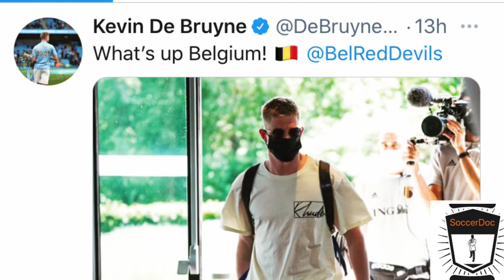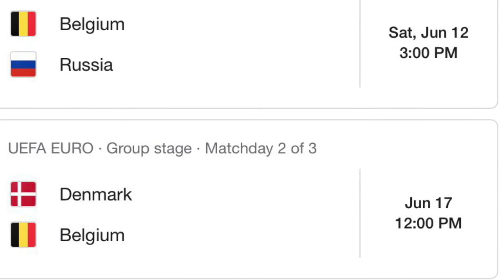Kevin De Bruyne Returns to Euro 2020| Physio gives expected timeline to playing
Footage of Kevin De Bruyne returning to camp for Belgium in Euro 2020. Dr. Pat Pereira DPT updates you on his expected return to playing on the field for Belgium during the Euro 2020 cup. This video should answer your question of when will Kevin de Bruyne return for Belgium in the euro 2020 cup. What game will he return to play in. Dr pats expected game is against Denmark in their second match or later.